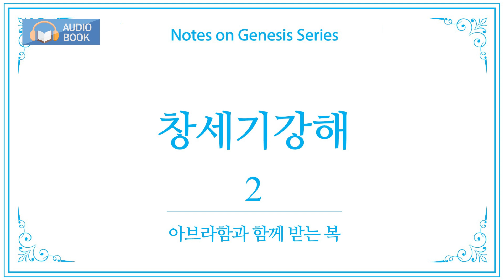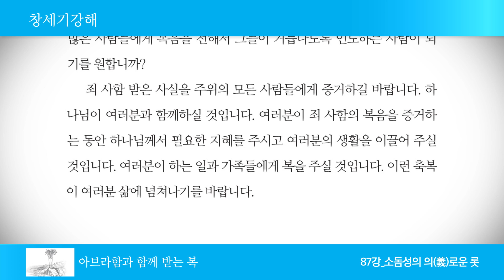[오디오북] 창세기강해 87강_소돔성의 의(義)로운 롯